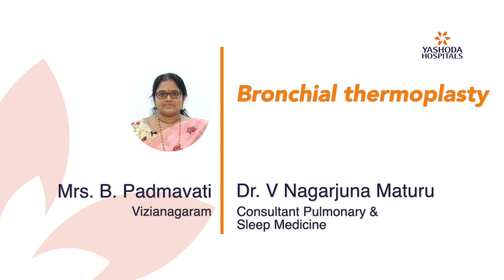Asthma Treatment in Hyderabad by Dr. Nagarjuna Maturu at Yashoda Hospitals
Mrs. Padmavathi aged 45 years was suffering from Asthma since she was 15 years of age. She had visited multiple doctors at different centres and tried various treatments including oral steroids, inhalers, daily nebulizers and medicines to get rid of Asthma in last 30 years, but all went in vain and even her asthma control kept deteriorating. Infact she was so sick that she had to get admitted multiple times for the same asthma exacerbation. After discussing various available options for asthma treatment with Dr. Nagarjuna Maturu, Pulmonologist at Yashoda Hospitals, Hyderabad. Doctor and patient agreed to go for one of the latest technology to treat asthma which is Bronchial Thermoplasty. Patient had undergone 3 sittings spaced around 3-4 weeks apart, and now even after 6 months she is is doing well. Patient thanks doctor, Yashoda Hospitals staff and management for her asthma treatment.